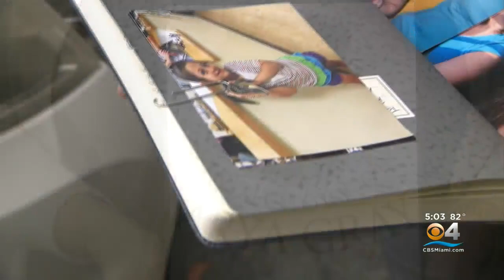Mother Continues To Demand Justice Nearly A Year After Daughter’s Shooting Death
CBS4's Lauren Pastrana shares what Maria Gray had to say about her daughter, Arya Gray, who was killed at just 15 years old.